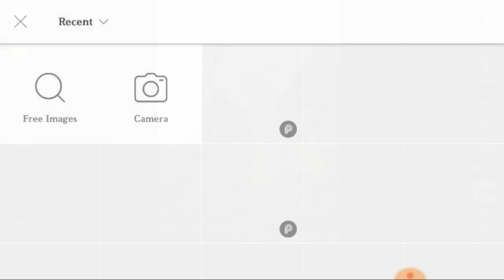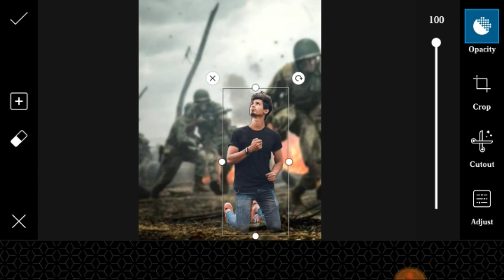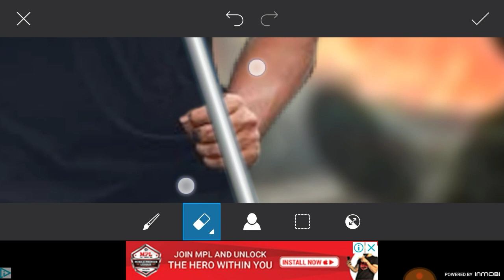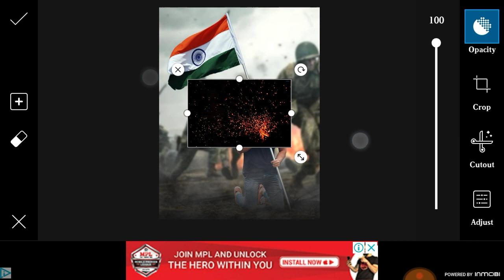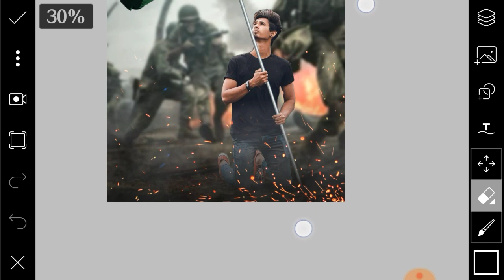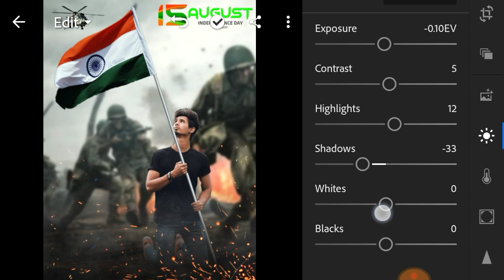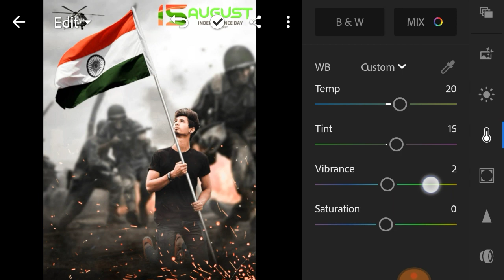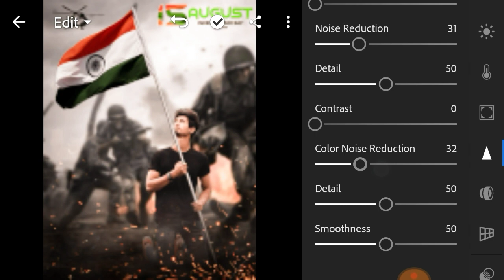Independence Day photo Editing PicsArt 2020 15 August photo Editing PicsArt and Lightroom Tutorial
About video
Guys aaj ki video Independence Day photo Editing PicsArt 2019 15 August photo Editing PicsArt and Lightroom Tutorial hone wali h to ekk like to Banta h aor comment karka batana ki video kasha laga Support me Friends 🙏🙏🙏

➡️➡️➡️➡️➡️ PicsArt & Lightroom⬅️⬅️⬅️⬅️⬅️

➡️➡️➡️➡️➡️ Vijay Mahar ⬅️⬅️⬅️⬅️⬅️

➡️➡️➡️➡️➡️ Holi Editing⬅️⬅️⬅️⬅️⬅️

➡️➡️➡️➡️➡️ Taukeer Editz ⬅️⬅️⬅️⬅️⬅️

➡️➡️➡️➡️➡️ Prateek Pardeshi ⬅️⬅️⬅️⬅️⬅️

➡️➡️➡️➡️➡️Sony Jackson ⬅️⬅️⬅️⬅️⬅️

➡️➡️➡️➡️➡️ Dolan Das ⬅️⬅️⬅️⬅️⬅️

➡️➡️➡️➡️➡️ Shivratri Editing ⬅️⬅️⬅️⬅️⬅️

➡️➡️➡️➡️➡️ Manipulation Editing ⬅️⬅️⬅️⬅️⬅️

➡️➡️➡️➡️➡️ Mobile photography ⬅️⬅️⬅️⬅️⬅️

➡️➡️➡️➡️➡️Facebook ID ⬅️⬅️⬅️⬅️⬅️

1) ➡️➡️➡️➡️➡️ PicsArt Aap ⬅️⬅️⬅️⬅️⬅️

2) ➡️➡️➡️➡️ Lightroom Aap ⬅️⬅️⬅️⬅️⬅️

3) ➡️➡️➡️➡️Autodesk sketch book⬅️⬅️⬅️⬅️

4) ➡️➡️➡️➡️Touch retouch Aap ⬅️⬅️⬅️⬅️

5) ➡️➡️➡️➡️➡️ Infinite Design ⬅️⬅️⬅️⬅️⬅️

6) ➡️➡️➡️➡️➡️ Snapseed ⬅️⬅️⬅️⬅️⬅️

➡️➡️➡️➡️➡️➡️➡️Note :-⬅️⬅️⬅️⬅️⬅️⬅️⬅️

2019